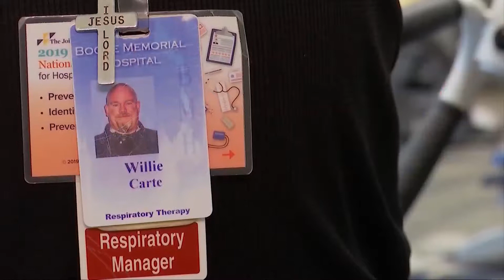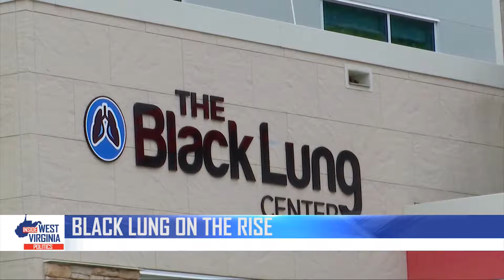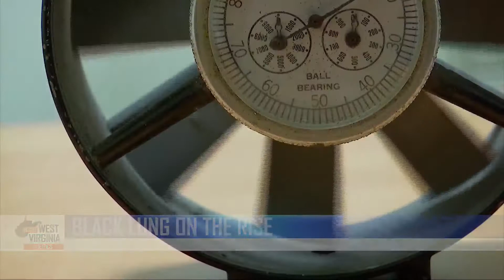Sen. Joe Manchin/ (D) West Virginia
West Virginia Senator Joe Manchin talks about the obstacles he is facing on Capitol Hill to get black lung funding for Coal Miners.